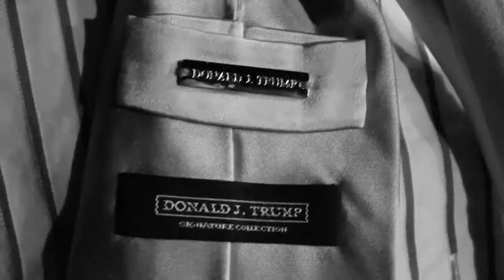"The Detective" | Ward Melville High School | Short Film 2017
*FILM BY DOMINICK DICARLO*

World famous detective, Peter, comes out of retirement to solve one last case. His childhood friend Jack has lost his sister, Jill. Peter must step up to solve this mystery before it is too late.

Dominick DiCarlo

Starring,
Alex Case
Phillip Foucher

WMHS Video Production 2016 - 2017